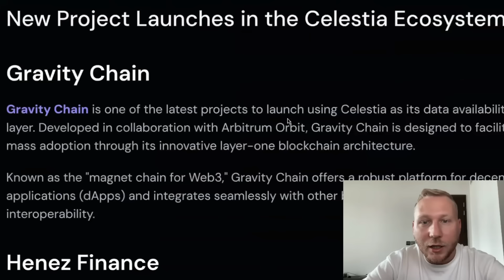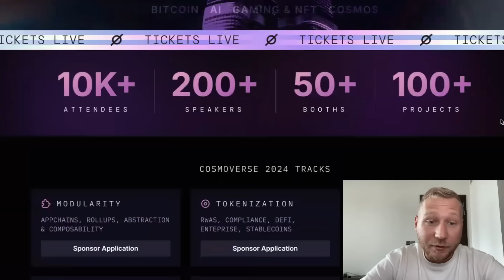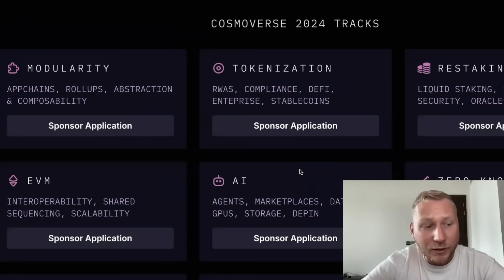Cosmos Crypto News: Kujira, Celestia, MANTRA, Cosmos Airdrops & More! | Cryptocito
Media Partners: Aleph Zero, Inter Protocol, Persistence One

Advisories: Picasso Network, Kinetix, Quasar

Timestamps
00:00 - Intro
01:05 - Stakecito Website
01:57 - Cosmoverse
04:22 - Macro Updates
08:20 - JPY vs the USD
09:51 - Bitcoin Updates
12:02 - ETFs Updates
13:56 - Cosmos Updates
14:34 - The Future Of Cosmos
17:52 - Cosmos Is Like Bitcoin
19:08 - EVM Support Is Live On Keplr
21:01 - Kujira Updates
25:34 - Akash Chat Deploy Llama 3.1
26:46 - EclipseFND Mainnet
27:15 - Regen Network
29:03  - Osmosis July Recap
30:57 - StarkWare Integrate IBC
31:27 - Lava Mainnet
31:44 - Noble Express
32:08 - StreamSwap Launching On Osmosis
32:29 - Mantra Airdrop Criteria
33:05 - Initia Testnet
33:17 - Stride’s Light Node Contest
33:33 - Namada Tokenomics

Some of the coins I talk about in my videos are also part of my investment portfolio and some of them are not.